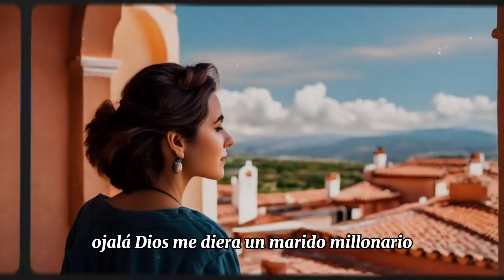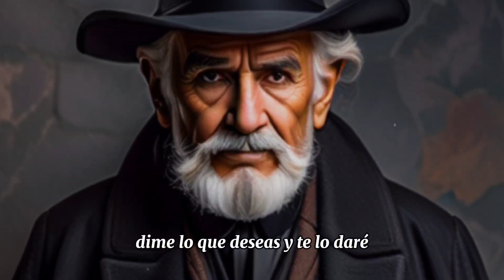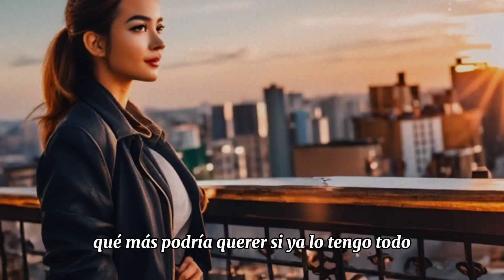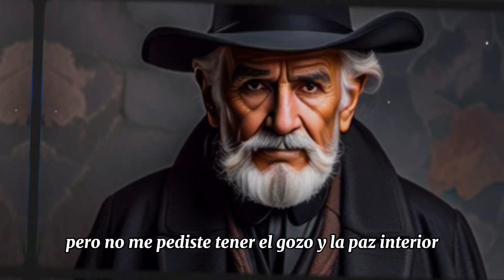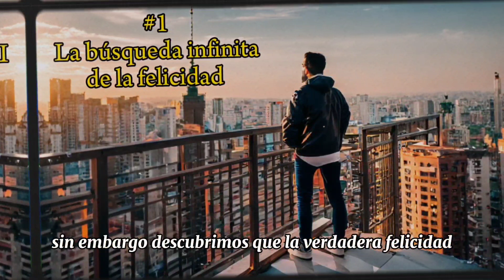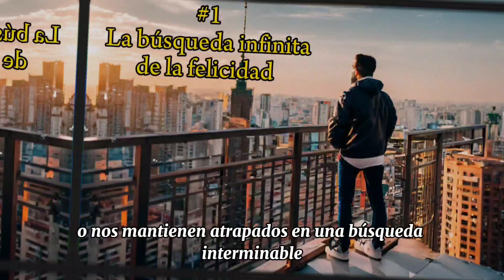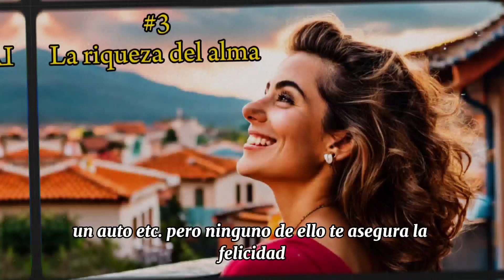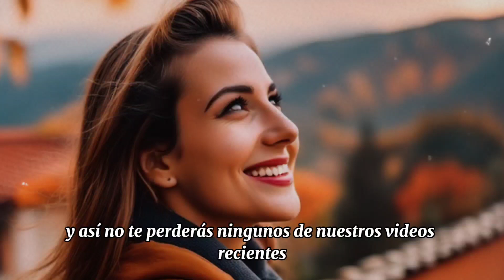[ El secreto para encontrar la felicidad ] que nadie te ha contado_ Una Historia para Reflexionar🌟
¡Bienvenidos  Aquí, nos sumergimos en un mundo de reflexiones profundas, cautivadores cuentos y poderosas historias que iluminan los senderos del bienestar, la vida, el amor y las lecciones que nos brinda cada experiencia.

En este espacio, exploramos la riqueza de la existencia y reflexionamos sobre los misterios de la vida, la fe y el amor. Nuestros vídeos están diseñados para inspirarte, alentarte y guiarte hacia un mayor entendimiento de ti mismo y del mundo que te rodea.

🌟 **Temas Destacados:**
Reflexiones Profundas | Cuentos Emotivos | Lecciones de Vida Inspiradoras | Desarrollo Personal | Espiritualidad | Bienestar Mental y Físico | Amor y Relaciones Significativas | Conexión con lo Divino | Mensajes Positivos para el Alma

✨ **Lo Que Puedes Esperar:**
Cada semana, compartimos historias conmovedoras y lecciones de vida que te harán reflexionar sobre tu propio viaje. También exploramos temas espirituales, conectando con la esencia divina que reside en todos nosotros. Nuestro objetivo es nutrir tu mente, cuerpo y alma, proporcionándote herramientas para encontrar la paz interior y la felicidad duradera.

No te pierdas ni una sola reflexión transformadora ni una historia inspiradora.

🙏 **Gratitud y Amor:**
Estamos profundamente agradecidos por cada persona que forma parte de nuestra comunidad. Cada comentario, cada like y cada suscripción nos motiva a seguir compartiendo mensajes positivos y amorosos con el mundo.

¡Prepárate para embarcarte en un viaje de reflexión, amor y crecimiento personal! ¡Gracias por ser parte de esta hermosa travesía! 🌺✨